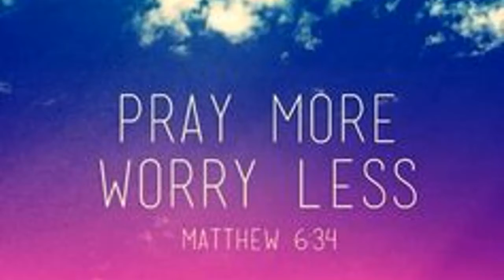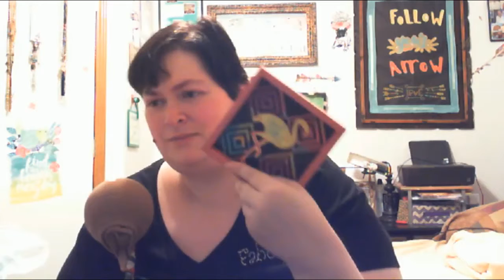Freindship Care Package haul Vlog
you enjoyed this video please be sure to give it a thumbs up and comment you're thoughts and opinions in the comment section below also if you haven't yet please be sure to push that subscribe button and tap the bell icon so you can be notified every time I post a Video!

♡ SOCIAL♡
Sims 4 GALLERY: Ktkisses4Jt

♡ CURRENT SCHEDULE♡
MONDAY Freebies hauls  or random
Tuesday  Anything goes or random videos
Wednesday  Random
Thursday Dollar Tree videos  haul, review, crafts or recipes
Friday  Tv Or Movie Reviews

I post all freebie link here as I sign up for them.